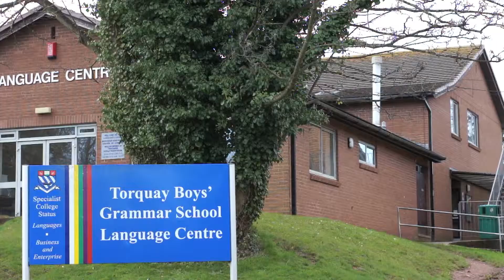TBC News Version B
Verision b